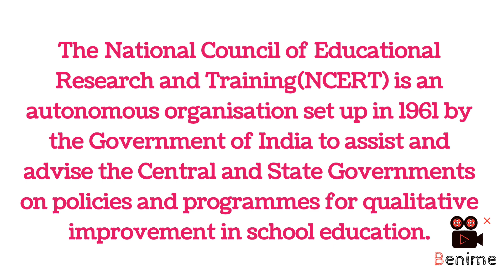Full Form of NCERT ll NCERT Full Form